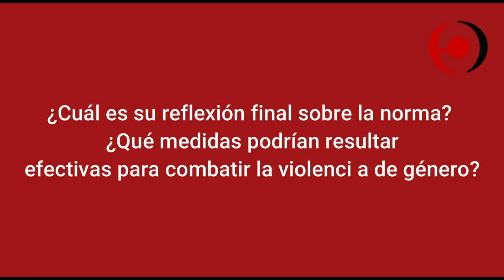Entrevista a Marcela Huaita | Decreto de Urgencia N° 023-2020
En la presente entrevista, Marcela Huaita, ex ministra de la Mujer y Poblaciones Vulnerables y docente de Derecho de Familia en la PUCP, nos brinda sus apreciaciones sobre el Decreto de Urgencia N° 023-2020, el cual permite que las personas puedan solicitar los antecedentes policiales de sus parejas.